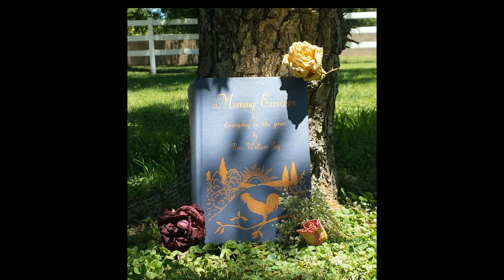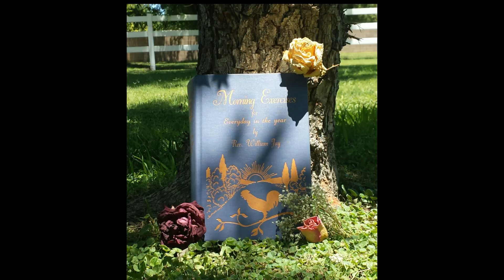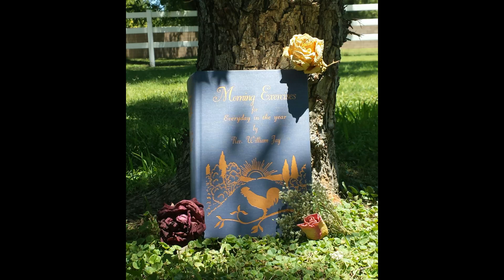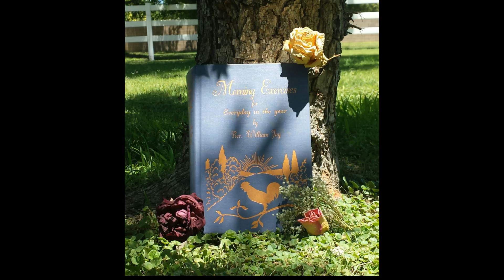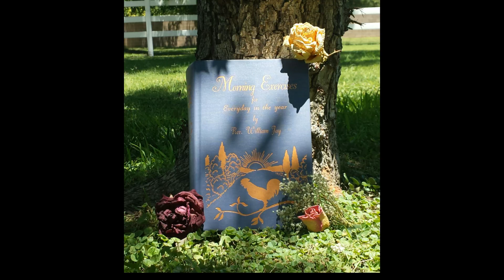Morning Exercises_September 27